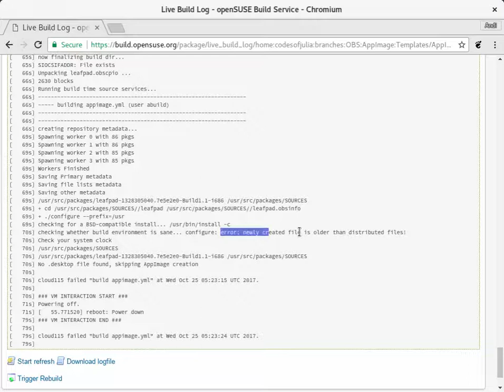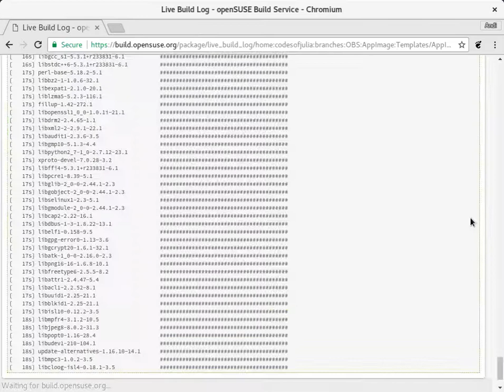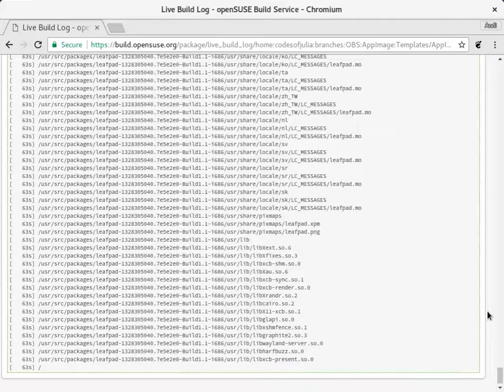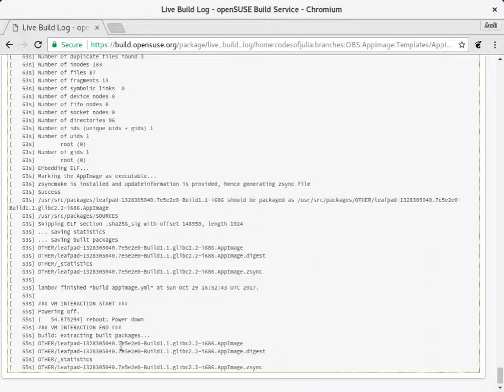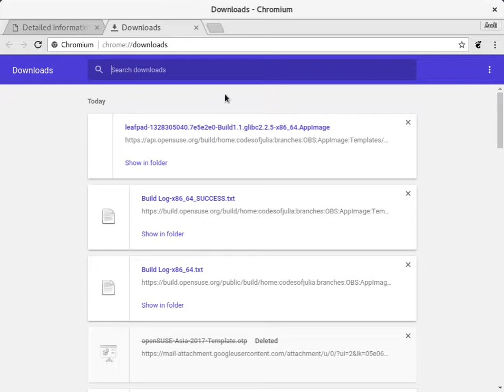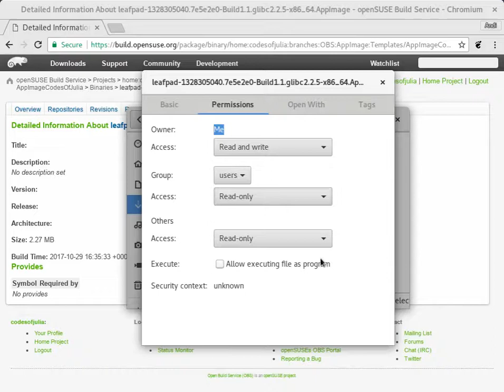Rebuilding AppImage Package in Open Build Service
In case there is an error on building AppImage Package using Open Build Service (OBS) AppImage Template, just rebuild it! ;)